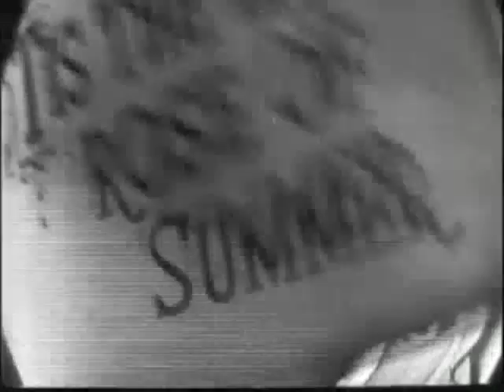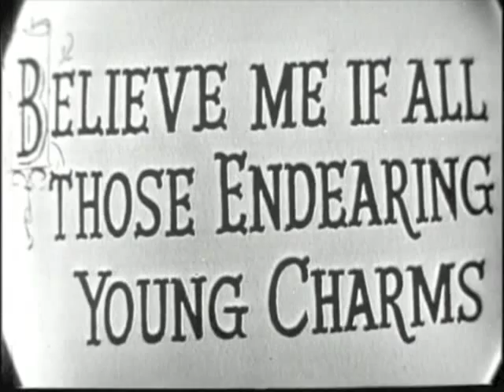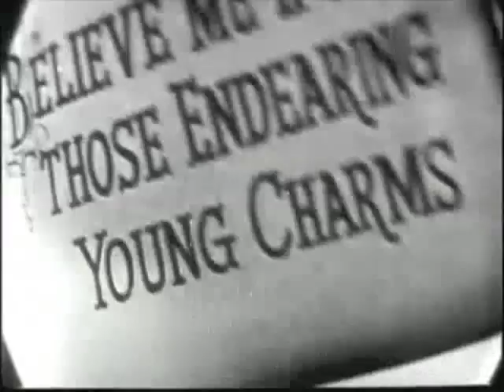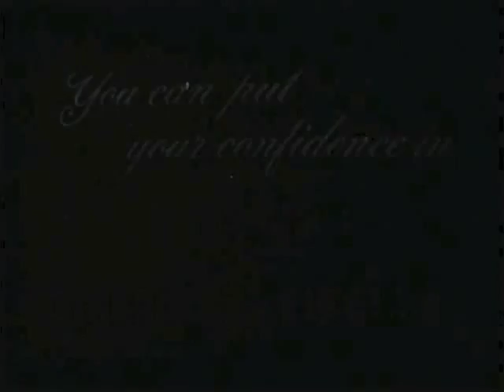Fred Waring Celebrates St Patrick's Day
Enjoy some traditional Irish music with Fred Waring and the Pennsylvanians.  Clips are drawn from our collection of The Fred Waring Show broadcasts, originally aired on CBS from 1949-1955.   The collection known as Fred Waring's America, is a unique part of the Special Collections Library at Penn State University Libraries.

Fred Waring's America documents 20th century American popular culture through song, radio, movies and television performance. The large-scale collection provides primary source material for researchers, musicians and music educators, orchestra and choral conductors, documentary filmmakers, golden-age radio enthusiasts as well as media and cultural historians.